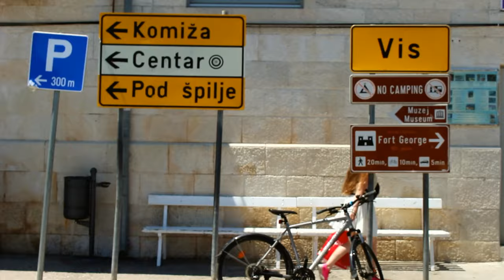Split Croatia I Ferry Boat trip to Island Vis with Petar Hektorovic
Petar Hektorovic was built  in Denmark in 1989, the ferry is just under 92 meters long and 18 meters wide with speed of 15.5 knots. It has a capacity of 1080 passengers and 120 cars. There are also two restaurants and bars on the ferry as well as a small shop.
The ferry is named after 15th century Hvar Island’s poet and collector of Dalmatian songs Petar Hektorović.
This lovely, chubby ferry is currently serving Jadrolinija‘s ferry route 602, connecting ferry port Split with Vis on Vis island in Croatia.
* this is not a paid endorsement

Canon 700D
Canon PowerShot
I Phone
Tripod 1
Tripod 2
Selfie stick for GoPro
Memory Card
Extra Batteries
Extra Batteries
Portable Charger
Camera Backpack